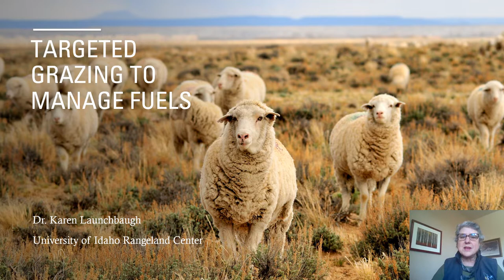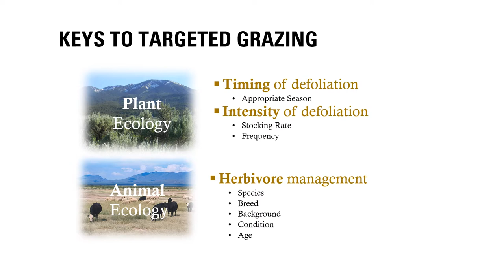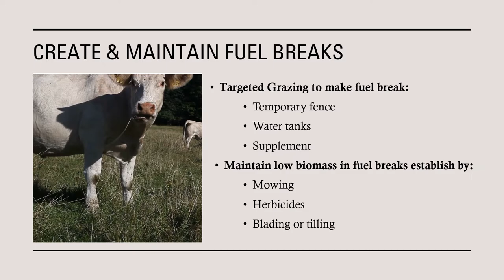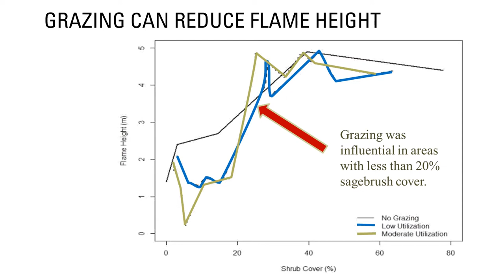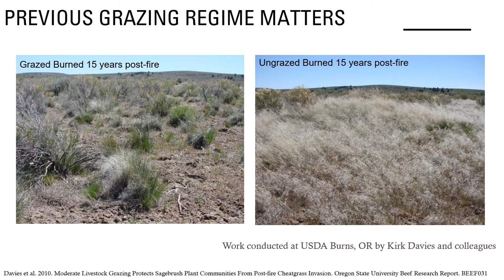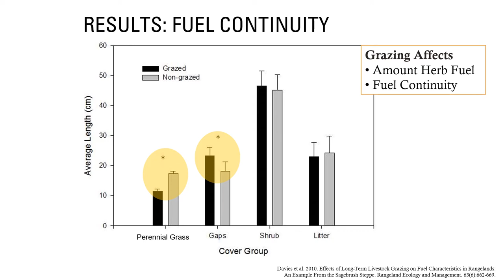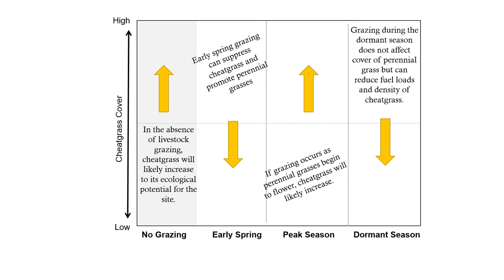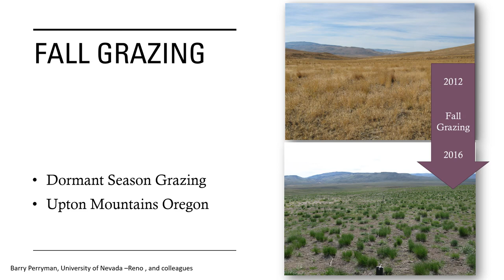Targeted Grazing for Wildland Fuel on Rangeland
Karen Launchbaugh presents a few ways to use and considerations for targeted grazing to manage fuels.